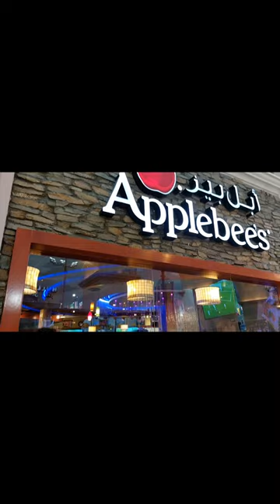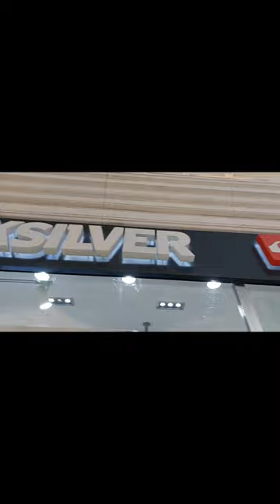VILLAGIO MALL featuring the Gondola theme park with the amazing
villagiomall is one of the most attarctive tourist destination in qatar where you can explore everything from fashion, entertainment, home decor, groceries and more to fill in your bags.